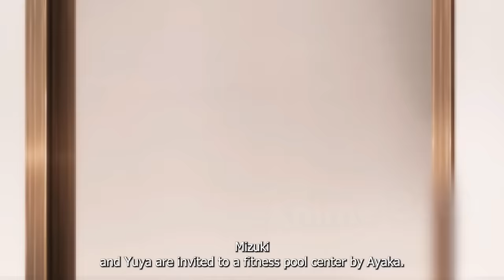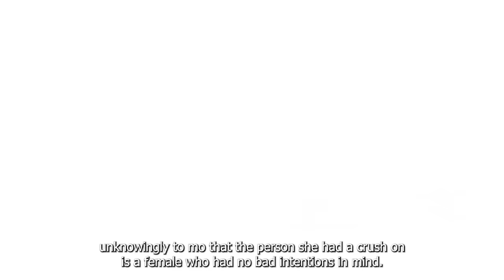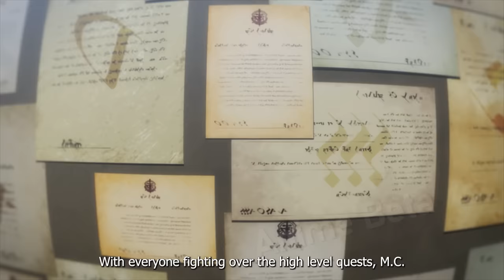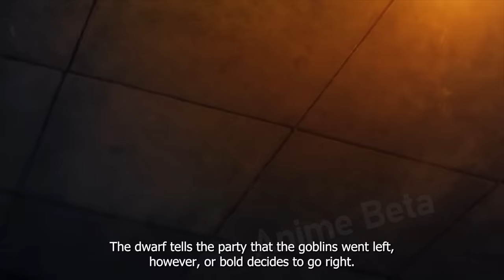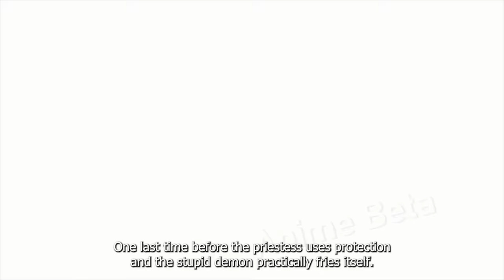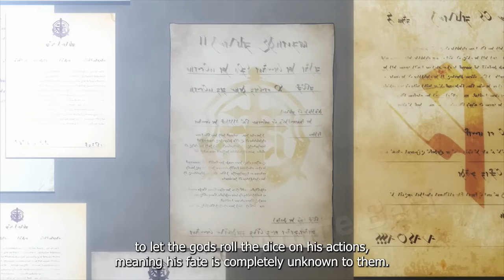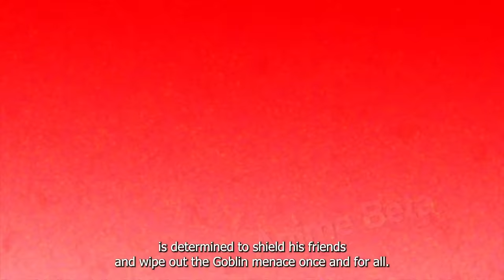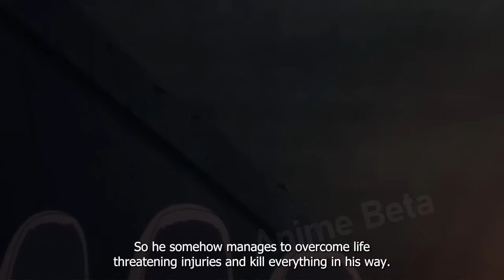Highschool Boy Got Charmed By His New Adopted Sister And Couldn't Hold Back